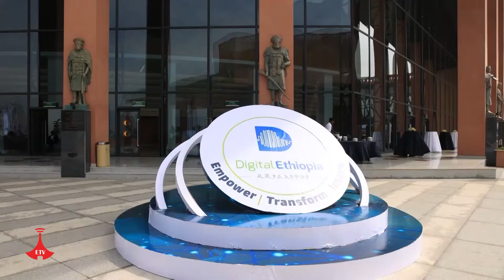ዲጂታል ኢትዮጵያ Etv | Ethiopia | News zena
ዲጂታል ኢትዮጵያ